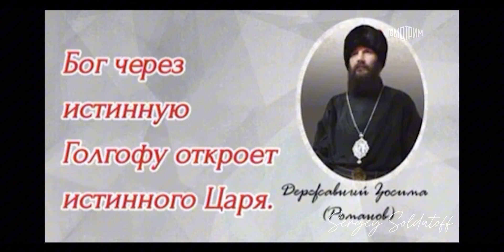В Ульяновской области задержали «Царя»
Так величал себя лидер псевдо-религиозный секты, который решил возродить империю в небольшом селе